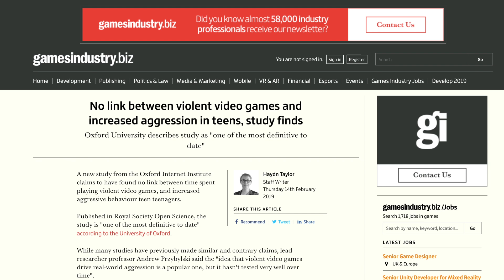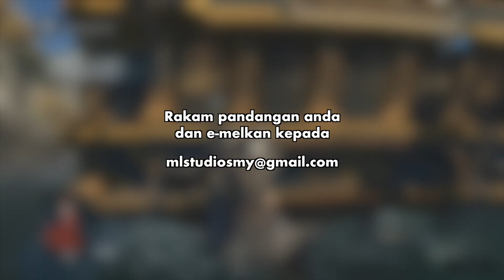Adakah Game Membawa kepada Keganasan?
Between lag dengan kalah, mana lagi korang angin? Ke kalah sebab lag?